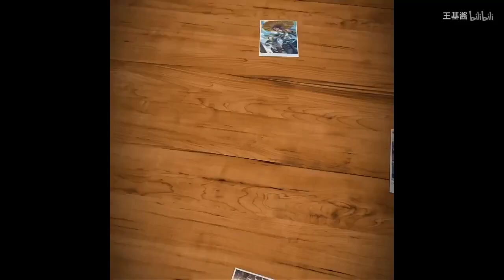【王基酱三国杀】三国杀氪金无限连大概就是这个样子了。